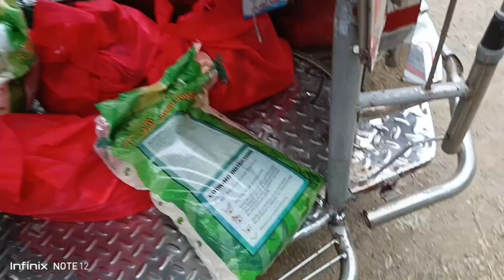SA HIRAP NG BUHAY// SI BAYAW ANG KARAMAY